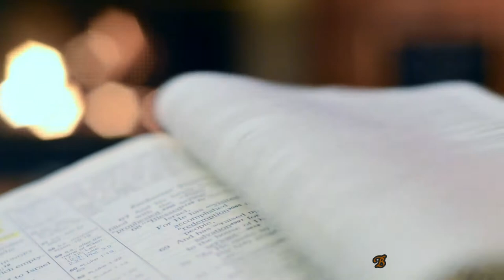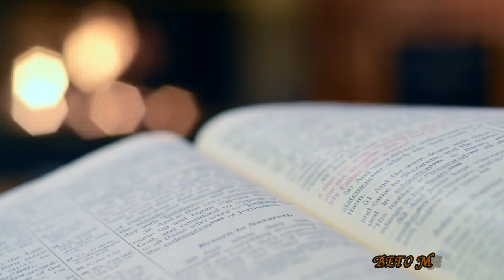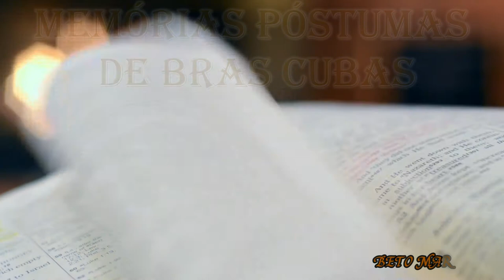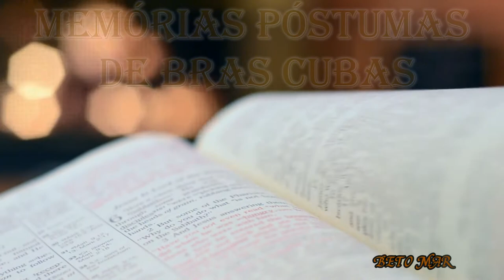MEMÓRIAS PÓSTUMAS DE BRÁS CUBAS MACHADO DE ASSIS (AUDIOBOOK QUARTA PARTE)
Memórias Póstumas de Brás Cubas é um romance escrito por Machado de Assis, desenvolvido em princípio como folhetim, de março a dezembro de 1880, na Revista Brasileira, para, no ano seguinte, ser publicado como livro, pela então Tipografia Nacional como Memorias Posthumas de Braz Cubas. O livro tem como marcas um tom cáustico e novo estilo na obra de Machado de Assis, bem como audácia e inovação temática no cenário literário nacional, que o fez receber, à época, resenhas estranhadas. Confessando adotar a "forma livre" de Laurence Sterne em seu Tristram Shandy (1759–67), ou de Xavier de Maistre, em Memórias Póstumas rompe com a narração linear e objetivista de autores proeminentes da época, como Flaubert e Zola, para retratar o Rio de Janeiro e sua época em geral com pessimismo, ironia e indiferença — um dos fatores que fizeram com que fosse amplamente considerada a obra que iniciou o Realismo no Brasil, ainda que com elementos livres e próprios a Machado de Assis.